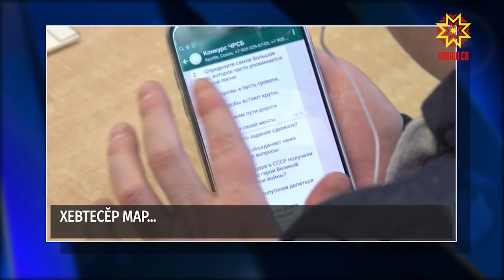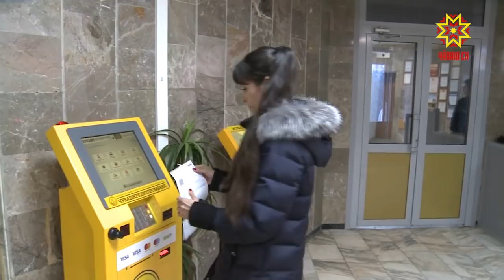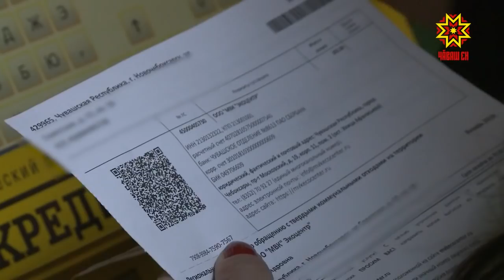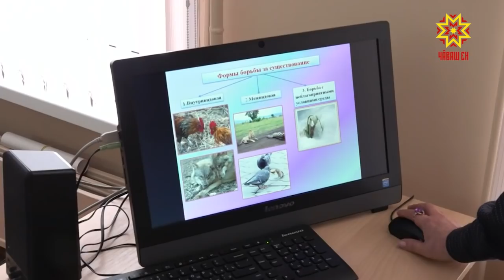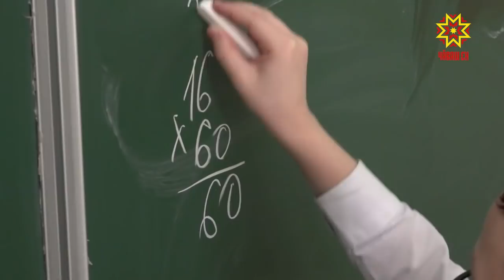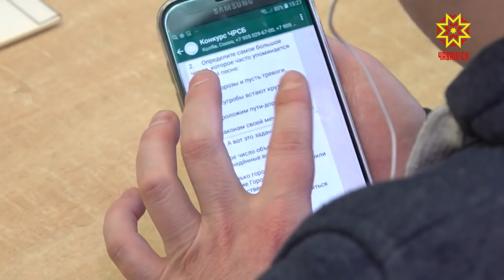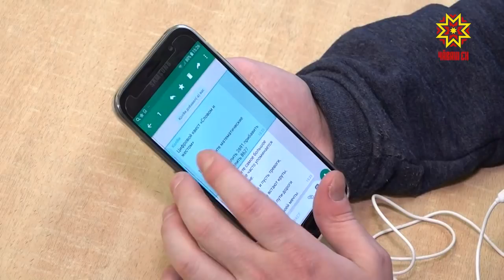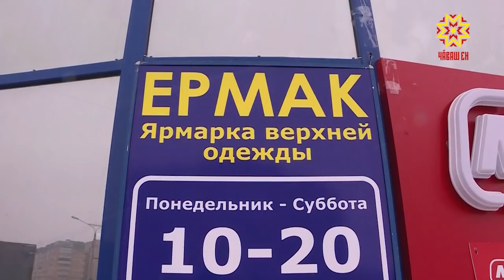Республика 06.03.2019 на чувашском языке. Вечерний выпуск